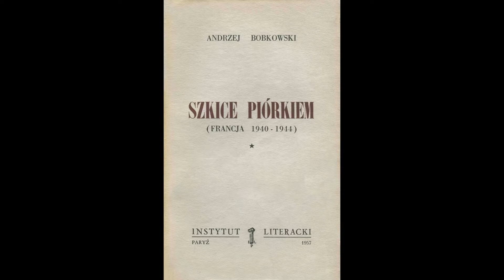Odcinek 223 czyta Leszek Cichoński/Projekt Bobkowski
Leszek Cichoński – gitarzysta , kompozytor, wykładowca i autor podręczników dla gitarzystów. Odznaczony medalem "Gloria Artis - Zasłużony Kulturze"  Ministra Kultury i Dziedzictwa Narodowego oraz  medalem "Zasłużony dla Miasta Wrocławia".  Zadebiutował ze swoim zespołem CDN i Pawłem Kukizem w 1982 roku na festiwalu w Jarocinie.

 W 1991 r. Cichoński  jako pierwszy w Polsce opracował kurs z kasetami instruktażowymi  dla gitarzystów „Blues Rock Guitar Workshop”. Ponieważ nikt nie chciał wydać tego materiału , założył własne wydawnictwo „Midi-Max” i sam opublikował ten podręcznik. Ponad 15.000 gitarzystów pozytywnie zaraziło się Bluesem i Rockiem korzystając z tego kursu.

W 1994 r. został uhonorowany przez dziennikarzy muzycznych radiowej Trójki nagrodą im. Marii Jurkowskiej - za popularyzację edukacji muzycznej wśród młodzieży. Współpracował  m.in. z Tadeuszem Nalepą, Wojciechem Karolakiem, Krzysztofem Ścierańskim, Tomaszem Szukalskim oraz amerykańskimi bluesmanami jak :  Carlos Johnson, Stan Skibby, Sammie Fender, John „Broadway” Tucker.
Dzielił scenę z największymi gigantami gitary jak Steve Morse, Jennifer Batten i Steve Vai.

W trzydziestą rocznice śmierci Jimiego Hendrixa zorganizował memoriałowa trasę koncertowa "Tribute to Jimi Hendrix". Do udziału we wspólnych koncertach zaprosił Stana Skibby z Chicago - zwycięzcę Hendrix Festival w Memphis'99. Zarejestrowany został materiał na płytę „Thanks Jimi” , która w 2001 roku została wybrana rockową i gitarową płytą roku przez czytelników magazynów „Gitara i Bas” oraz „Twój Blues” a Leszek Cichoński najlepszym gitarzystą bluesowym i rockowym.

Od 2003 roku w maju na Rynku we Wrocławiu, Wielka Gitarowa Orkiestra pod dyrekcją Leszka Cichońskiego wykonuje utwory Hendrixa w ramach "Thanks Jimi Festival".  Jednym z haseł imprezy jest ustanowienie rekordu Guinnessa w zbiorowym graniu przeboju Hendrixa "Hey Joe". W 2009 roku zagrało razem 6346 gitarzystów – trzykrotnie więcej niż wynosi amerykański rekord - co jest oficjalnym Światowym Rekordem Guinnesa zatwierdzony przez komisja WGR w Londynie. Wynik ten został we Wrocławiu już pięciokrotnie pobity i aktualny rekord z 2019 roku wynosi 7423 gitary.

Leszek Cichoński grał na największych festiwalach bluesowych na Świecie m.in. w Narooma w Australii i  Monterey Bay Blues Festival w Kalifornii gdzie wraz z John "Broadway" Tucker Band otworzył wieczorny koncert na głównej scenie tego festiwalu, na której grali m.in. Jimi Hendrix i Janis Joplin. Był to pierwszy i jedyny występ Polaka na słynnej scenie w Monterey.

Produkował cztery utwory na płycie „Hey Jimi - Polskie Gitary Grają Hendrixa” nominowanej do nagrody  Fryderyków, tam też zadebiutował jako wokalista (!) świetną wersją Voodoo Child. Jego nagranie „Dbaj o Miłość” jest jedną z perełek wydanej niedawno przez BMG Sony płyty „W hołdzie Tadeuszowi Nalepie” produkowanej przez Jana Borysewicza.

W 2009 ukazał się album CD + DVD "Cichoński -The Best of  Studio and Live". Na DVD znalazł się koncert urodzinowy artysty z udziałem m.in. J. Styczyńskiego, Marka Raduli ,  K.Ścierańskiego, W. Karolaka oraz filmy dokumentalne z Gitarowego Rekordu Guinnessa. Album ten był nominowany do nagrody Fryderyki 2009.

Leszek Cichoński jest autorem pierwszego na Świecie opracowania muzyki Jimiego Hendrixa  na zespół  i orkiestrę symfoniczną.  Premiera „Thanks Jimi Symfonicznie” odbyła się w czasie Thanks Jimi Festival 2011 przy ponad 2.500 widowni.

W listopadzie 2011 nakładem LUNA MUSIC ukazał się piąty firmowany własnym nazwiskiem ale pierwszy w pełni  autorski album Cichońskiego „Sobą gram”, zbiera świetne recenzje i był nominowany do nagrody Fryderyki 2012.

Leszek Cichoński został wybrany najlepszym polskim gitarzystą bluesowym w plebiscycie Guitar Award 2014 .

W 2018 roku został odznaczony  Brązowym Medalem "Gloria Artis - Zasłużony Kulturze"  Ministra Kultury i Dziedzictwa Narodowego oraz  medalem "Zasłużony dla Miasta Wrocławia".

W trzydziestą rocznice śmierci Jimiego Hendrixa wydał płytę "Thanks Jimi Symphonic" ma nominację do Fryderyków 2021 – promuje ją teledysk zrealizowany z Jarosławem Żamojdą pod tym samym tytułem.

Od trzech lat w czasie Gitarowego Rekordu Świata Leszek Cichoński promuje nowy znak – gest pozdrowienia "Uni-Vibe sign". Uniesione trzy palce prawej ręki pokazujące 'trójkę' tworzą jednocześnie dwie litery U i V – czyli Uni-VIBE ! – i symbolizują JEDNOCZĄCĄ WIBRACJĘ MUZYKI . Pięknie wyjaśnia to gitarzystka Michaela Jacksona - Jennifer Batten zapraszając do udziału w Gitarowym Rekordzie ONLINE na tym filmie